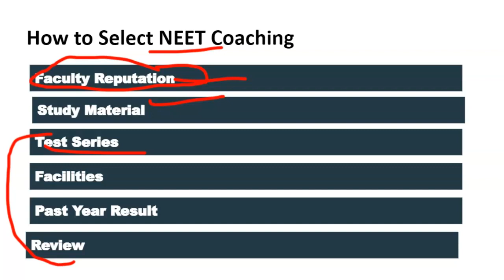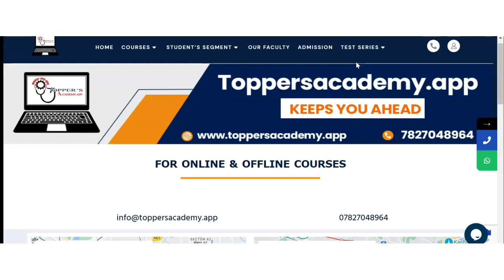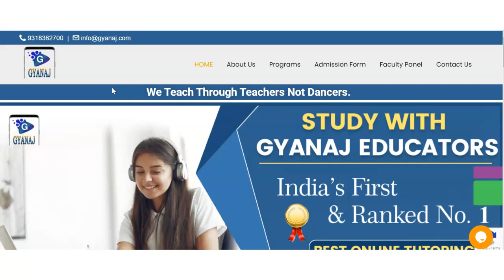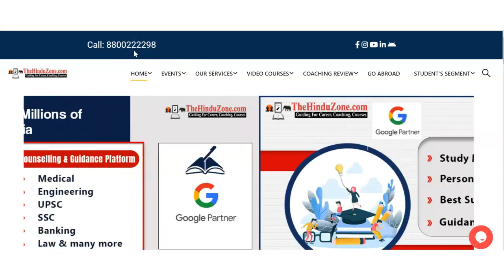Best NEET Coaching in Mira Road | Top NEET Coaching in Mira Road